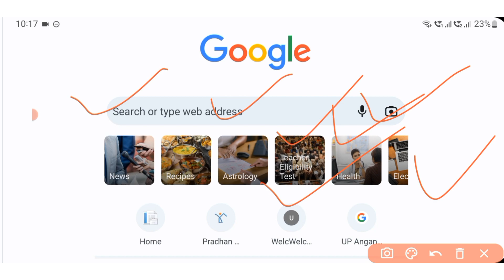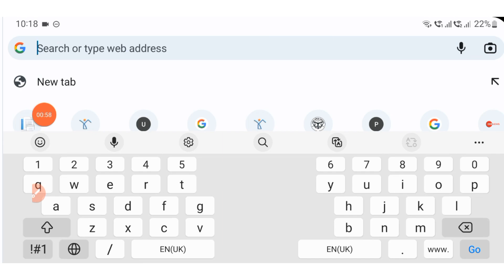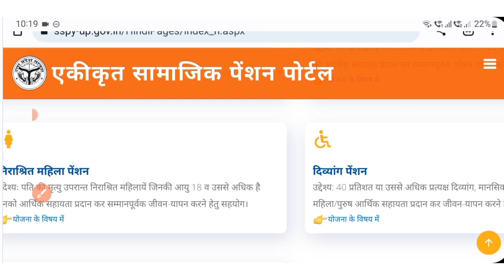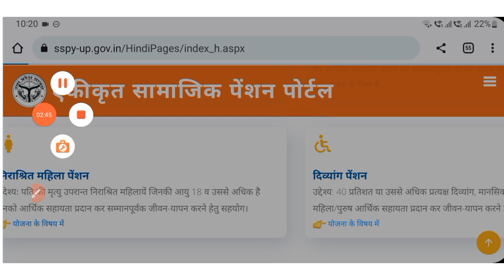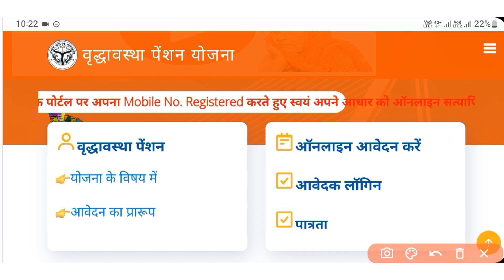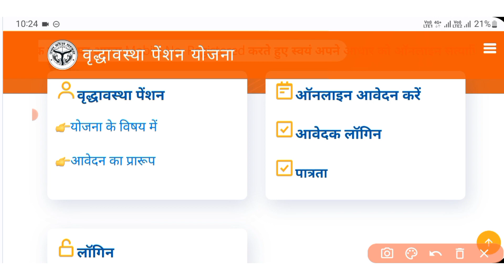पेंशनर्स के लिए खुशखबरी | अगस्त - सितंबर की ₹2500 से ₹4500 पेंशन | इस बार केवल इनको मिलेगी